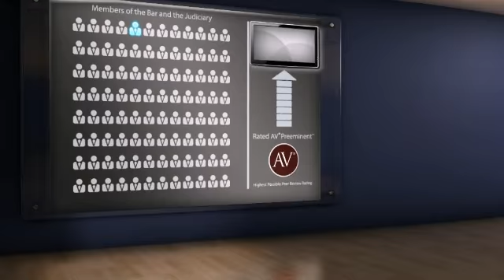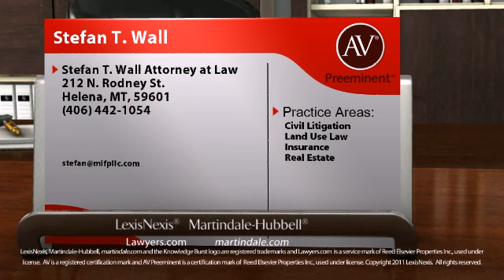Stefan T. Wall Helena MT, Civil Litigation Lawyer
Stefan T. Wall of Stefan T. Wall Attorney at Law 212 N. Rodney St., Helena, MT, 59601. Practice areas include Civil Litigation, Land Use Law, Insurance and Real Estate.
For more than 130 years, lawyers have relied on the AV® Preeminent™ rating while searching for their own expert attorneys. Now anyone can depend on this important, trusted rating. The Martindale-Hubbell® AV® Preeminent™ rating is the highest possible rating for an attorney for both ethical standards and legal ability. This rating represents the pinnacle of professional excellence. It is achieved only after an attorney has been reviewed and recommended by their peers - members of the bar and the judiciary. Stefan T. Wall has achieved an AV® Preeminent™ Rating from Martindale-Hubbell®.